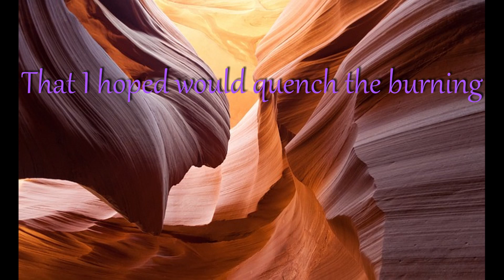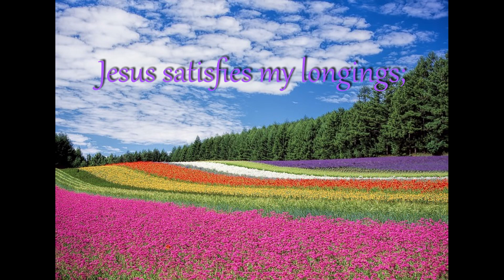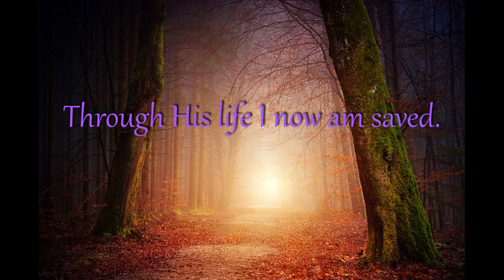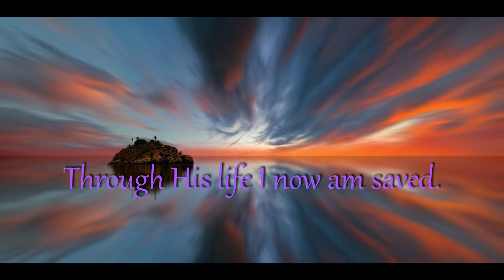Satisfied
Lyrics by Clara Tear Williams and music by Ralph Erskine Hudson; piano arrangement by Lloyd Larson.

The lyrics of this beautiful old hymn say it all!